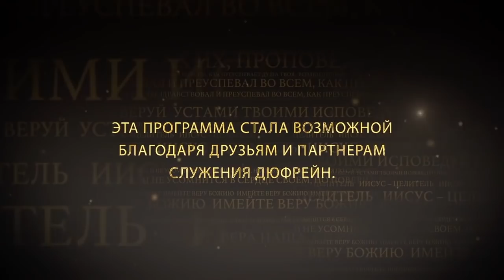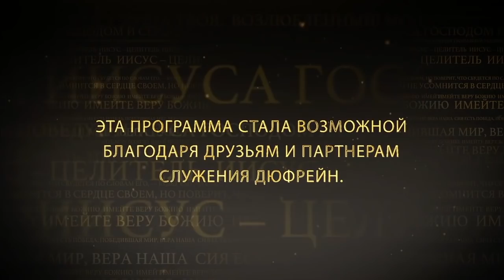Дух веры. №2 «Иисус — Целитель» (21)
Нашей вере опасно быть неполноценной. Опасно, когда в ней чего-то не достает. Потому что когда приходят чрезвычайные ситуации, нам нужно быть умелыми в вере. Не просто иметь веру, а быть в ней умелой.
И нам нужно позаботиться, чтобы мы были в церкви, у пастора, который помогает нам с жизнью веры. Потому что наш пастор сможет показать нам пример.
Вера – это закон. И когда мы предпринимаем конкретные шаги, установленные в законе веры, он всегда работает. Как бы себя не чувствовало наше тело, с какими бы обстоятельствами мы не столкнулись, закон неизменен. Подробности в программе.

Смотрите передачу прямо сейчас.